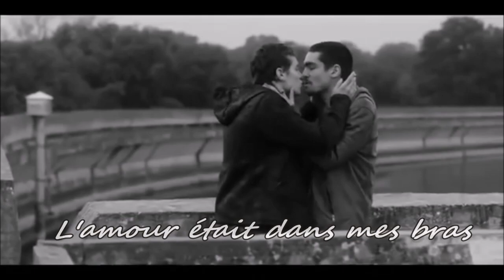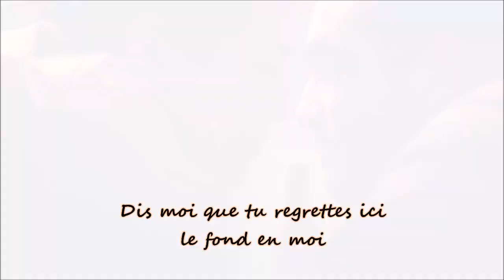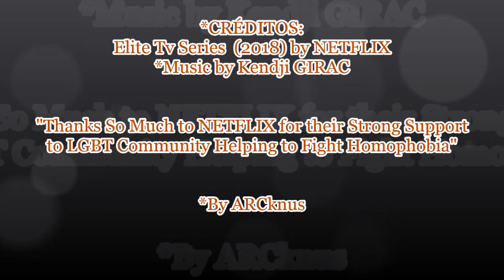Omar AYUSO & Ander ft Kendji GIRAC - Ma Câlina (Love Trapped Us ELITE Mx)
Handsome OMAR AYUSO and his tender roamntic scenes in ELITE (2018)
I had to edit something dedicated to this new cute and gay couple of NetflixTv Series that hope like all followers and fans
Special thanks to NETFLIX. cos through to characters like this, young ppl will learn that Homosexuality is not a crime, just another option that deserves same respect and consideration